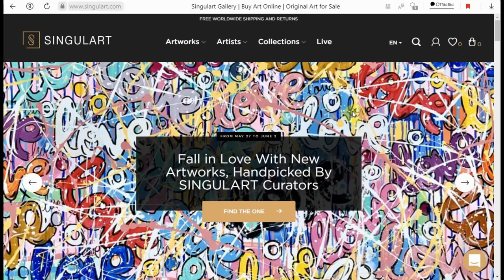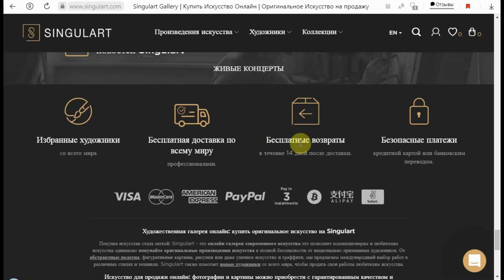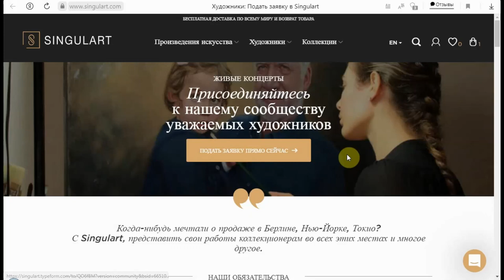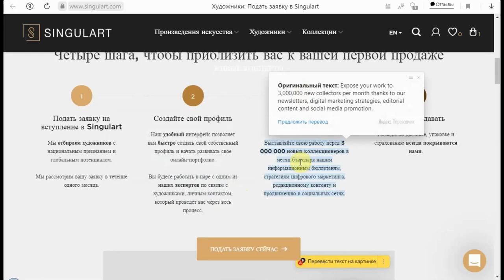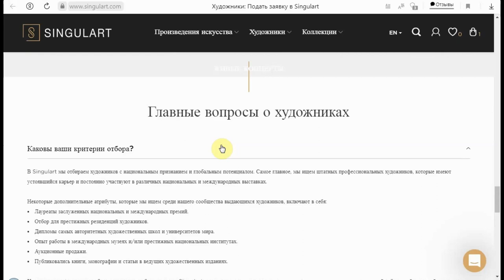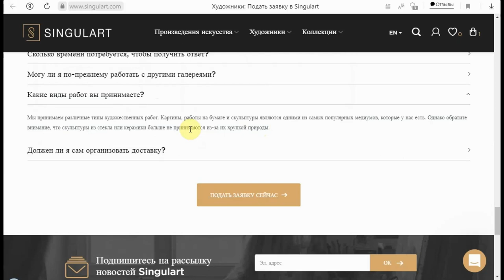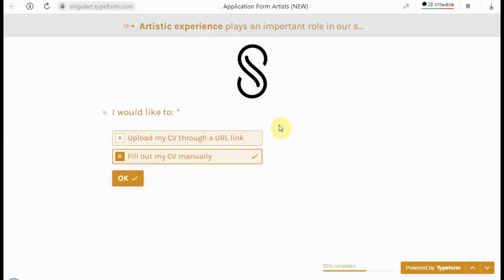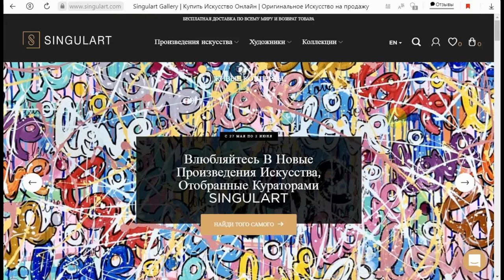SINGULART - Галерея Онлайн для Художников / Продавайте Искусство Коллекционерам по Всему Миру💰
✔️ В этом видео познакомимся с Известной Международной Художественной Платформой, Арт Онлайн Галереей и Маркетплейсом SINGULART👇👇👇
✔️ Достойная Альтернатива Etsy!
👉Оформить Зарубежную карту Киргизии, Казахстана

✔ Генератор изображений с Искусственным Интеллектом, Текст в Изображение.

✔️ Singulart также помогает начинающим художникам со всего мира продавать свои работы любителям искусства.
✔️ Вы художник? Продавайте ваше Искусство на распродажах, аукционах и флэш-распродажах.

✔️ SINGULART - предоставляет художникам инструменты, позволяющие им самостоятельно управлять продажей своих работ.
✔️ Чтоб здесь продавать, Нужно Подать заявку на вступление в Singulart!
✔️ Выставляйте свою работу перед 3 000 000 новых коллекционеров в месяц!

✔️ Singularity - это онлайн-галерея современного искусства, которая позволяет коллекционерам и любителям искусства покупать оригинальные произведения искусства в полной безопасности у признанных на национальном уровне художников.
✔️ От абстрактных полотен, фигуративных картин, рисунков или даже уличного искусства и граффити, предлагают международный выбор работ в различных стилях и техниках.
✔️ Здесь художники со Всего Мира предлагают свои произведения искусства а любители изобразительного работ и коллекционеры со всего мира выбирают и покупают их.

✔️ Singulart онлайн-маркетплейс предметов искусства, их уникальное предложение состоит в «закрытом» доступе к площадке для художников и максимально строгом отборе:
команда искусствоведов проводит исследование и отбирает самых талантливых и перспективных начинающих художников, скульпторов, дизайнеров, которых затем приглашает разместить работы на сайте.
✔️ Таким образом создаваемый эффект «элитарного клуба» дает коллекционером уверенность в уникальности приобретаемых работ.

✔️ Creative Fabrica-это креативный хаб, который позволяет вам открыть для себя уникальный и качественный контент для вашего следующего проекта.